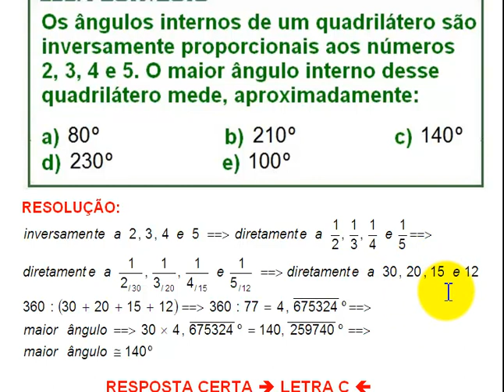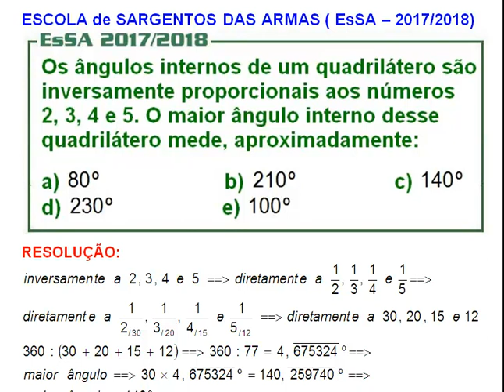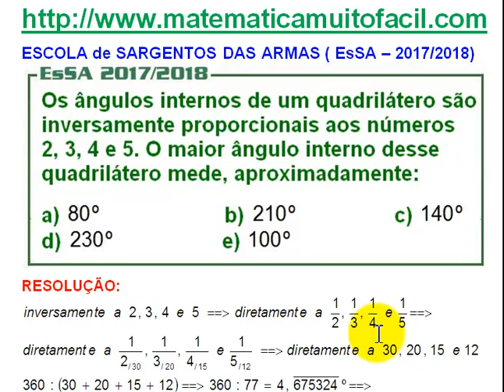# EsSa 2017 2018 Questão 07 Geometria Plana Divisão Proporcional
# EsSa 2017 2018 Questão 07 Geometria Plana Divisão Proporcional - Videoaula Explicada pelo professor Luiz Fernando Reis do Vídeo educacional e livre para qualquer idade.Videoaula Explicada pelo professor Luiz Fernando Reis